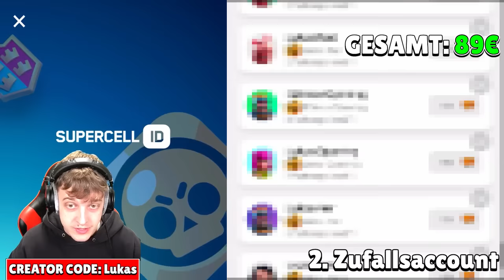SIRI ENTSCHEIDET wie viel GELD Lukas in BRAWL STARS AUSGEBEN MUSS! 🤑😬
In diesem Video bestimmt Siri wieviel Geld Lukas in Brawl Stars ausgeben muss...